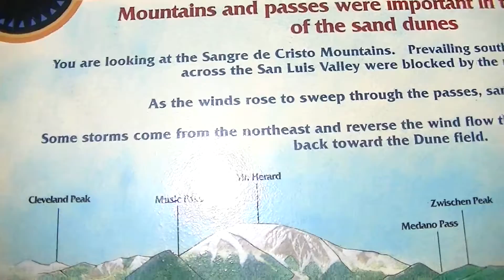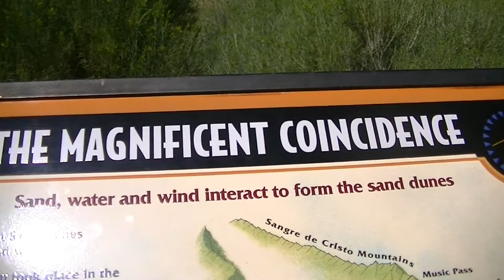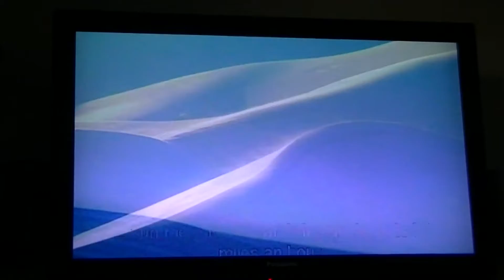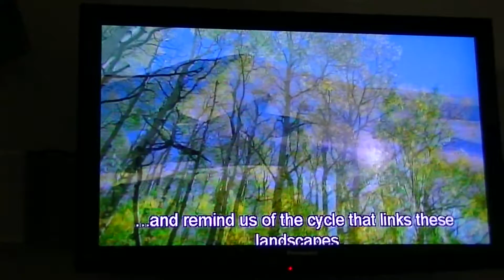Great Sand Dunes National Park: Colorado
The Great Sand Dunes of Colorado are located in the northeast part of the 7600 foot San Luis Valley. Tucked beneath the soaring Sangre De Christo Range, the 750 foot sand dunes are unique. Sculpted by swirling winds and surrounded by two snow-fed mountain streams. Surmounting it peak is no easy hike, but the vista from the top is incredible.